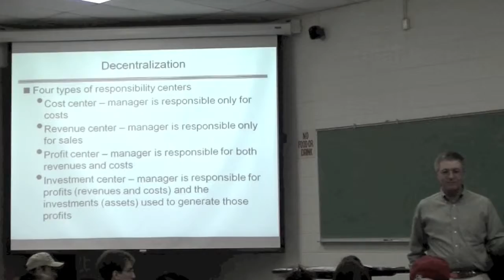ACCOUNTING: Dr. Russell Calk: Accounting 251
Dr. Rusty Calk talks about the benefits of studying Accounting at NMSU, what the Accounting 251 course entails, and what types of opportunities await students after graduation. This video was created just for you by students in the Fall 2009 College of Business Marketing 489 class: Joseph Holguin, Damian Andrade, David Giron, James Snetsinger and Mark Runyan.